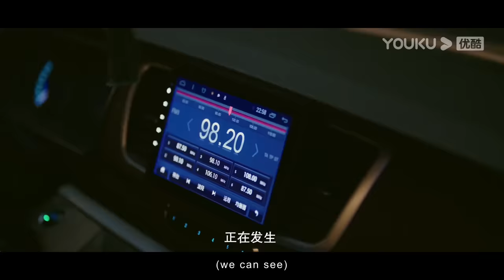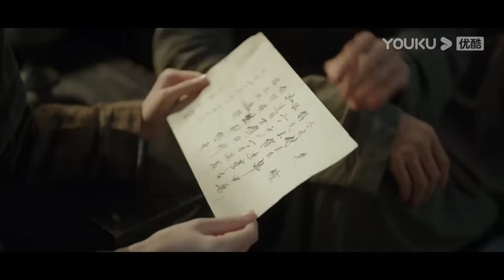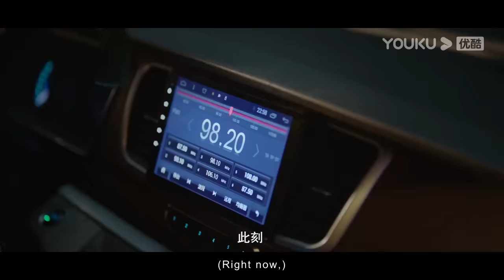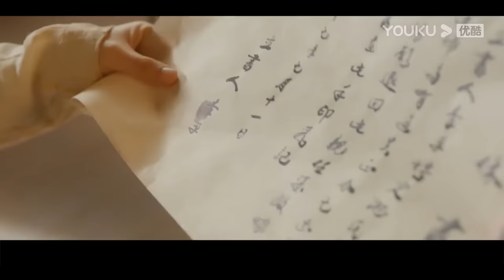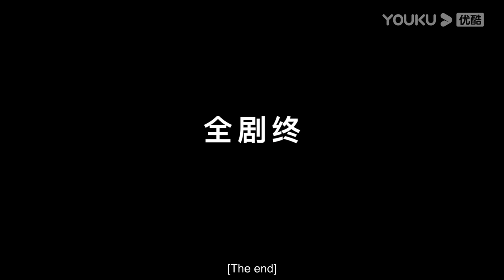ENGSUB 【当家小娘子 Invincible Stepmother】合集 | 武打女明星穿越古代成为三个孩子的后妈 | 金美辰/陈俊宇 | 古装剧情片 | 优酷微剧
【当家小娘子 Invincible Stepmother】女明星池月因天降异象而意外穿越到古代，成为西空镇上的年轻寡妇，还拖着三个年幼的继子继女。池月一边拉近和孩子的距离，一边惩治李家大宅中欺负孩子们的恶毒亲戚。同时，池月利用作为现代人的优势，经营起自己的酒坊，赚够了让孩子们衣食无忧和添置房子的数额。然而在一次次危机的陷入与挣脱中，池月逐渐发现这一切的幕后黑手似乎指向了李老太太的三女儿李宜.

★主演：金美辰/陈俊宇
★集数：24集

00:00 The International Website youku.tv is now available!
02:00 Download YOUKU International APP to get early access to the full show